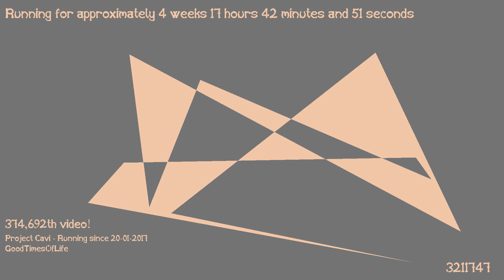1487432822 - Webdriver Cavi - H2